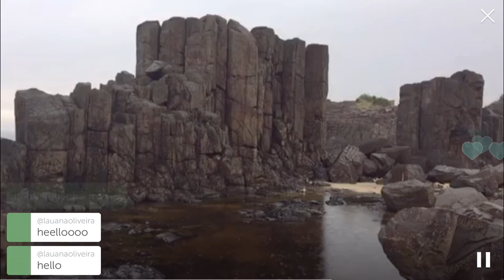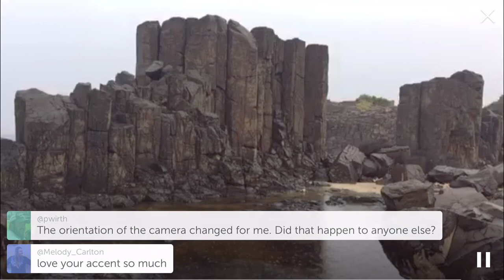Two Old Pharts Discuss – Episode 2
Brian Hartigan and Greg Primmer discuss Patience and Passion in Photography – Part 2
Brian Hartigan is Managing Editor of CONTACT, and Greg Primmer is a Canberra-based professional photographer. Check out Greg's work at gregprimmer.smugmug.com